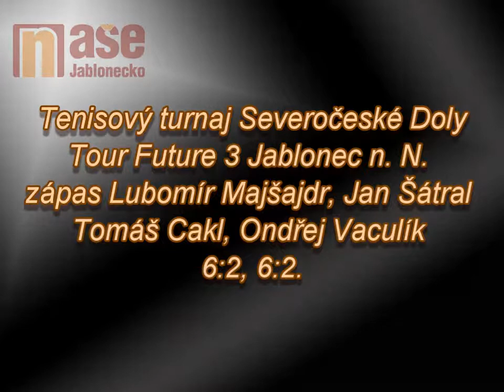Tenisový turnaj Severočeské Doly Tour Future 3